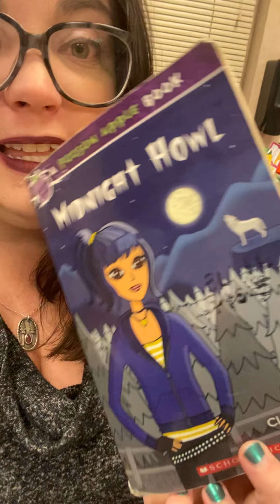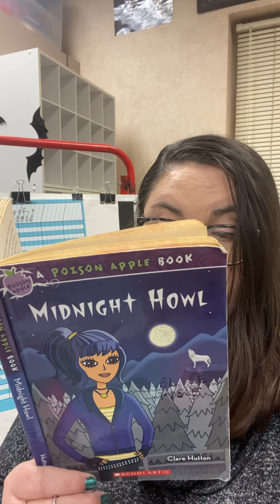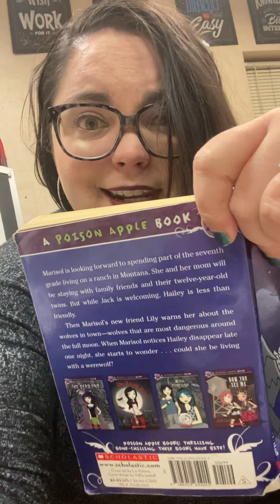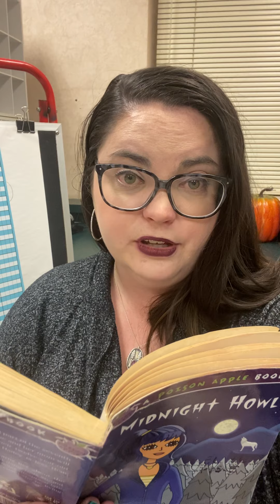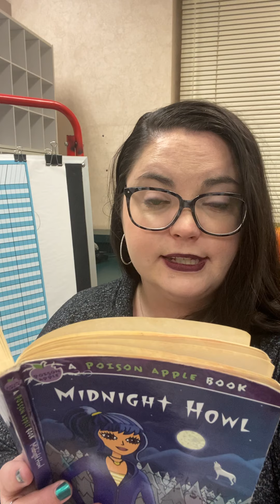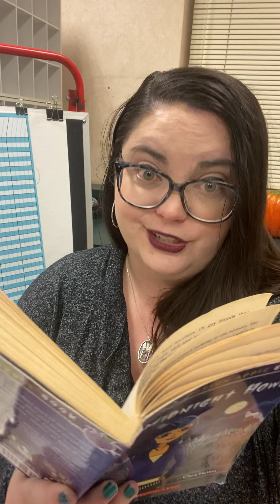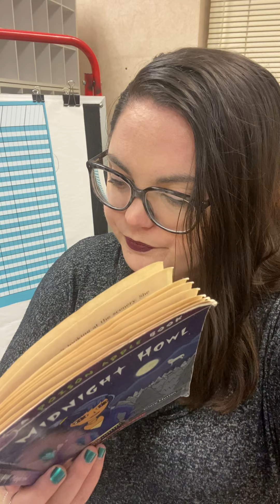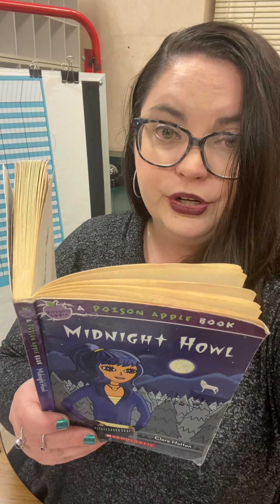Midnight Moon Ch. 2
Midnight Moon by Clare Hutton
Chapter 2 Read Aloud